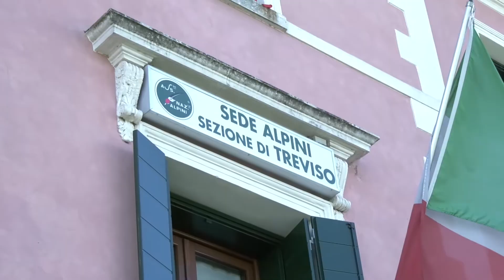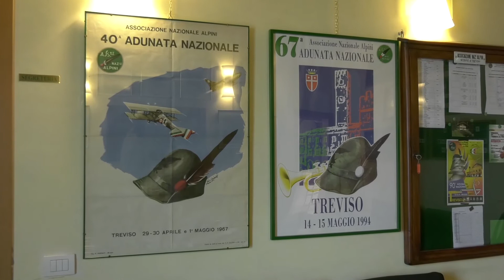Adunata degli alpini a Treviso, il primo bilancio